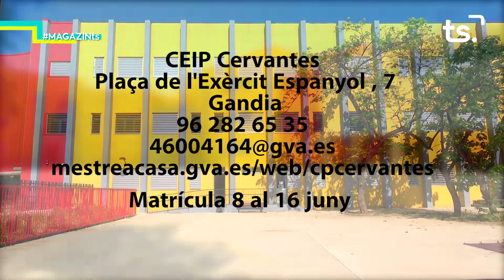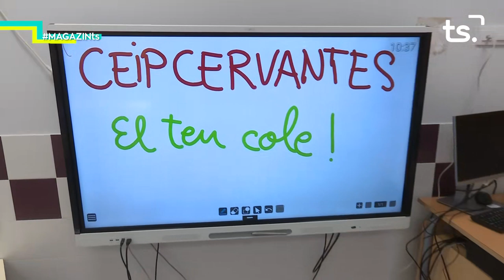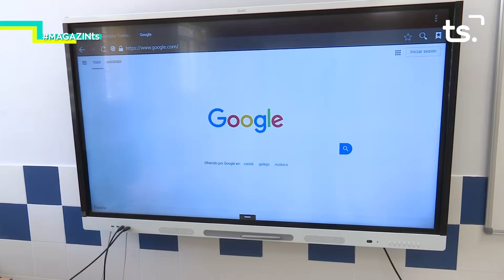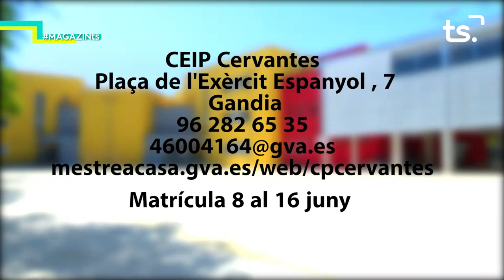2020 06 02 MAGAZIN TS DIMARTS - FRANCISCO FERRER + PACO SANSALONI